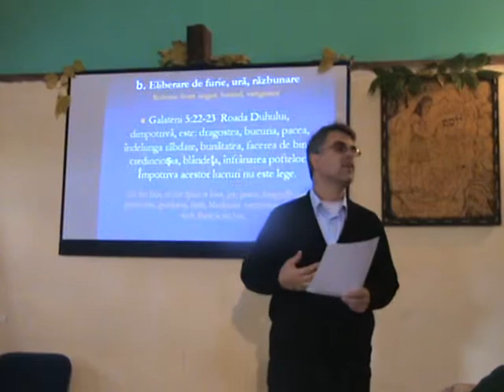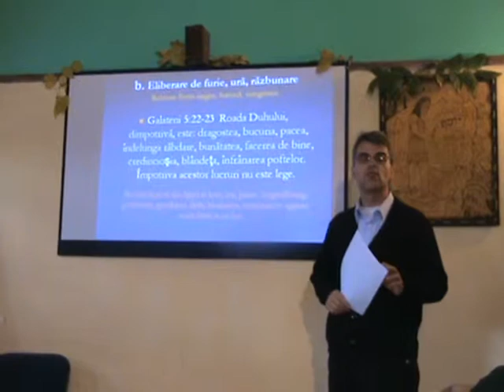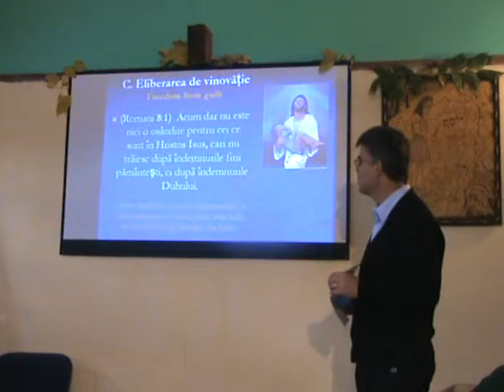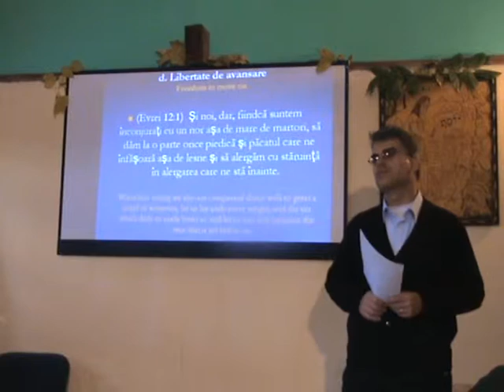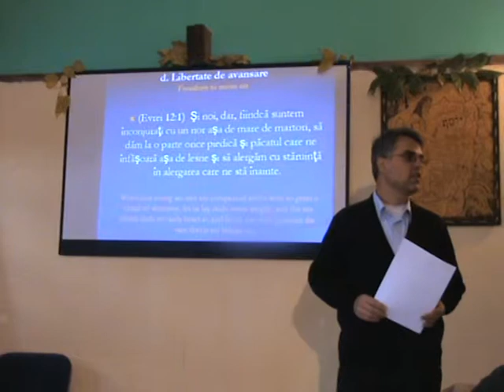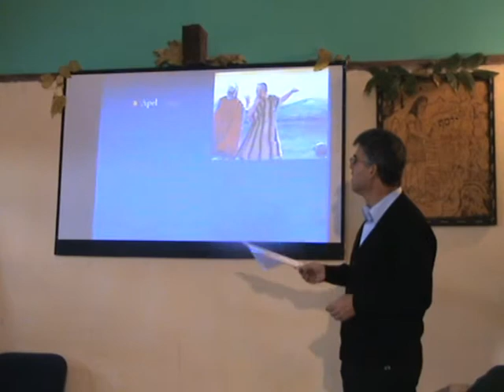conferinta apa vie